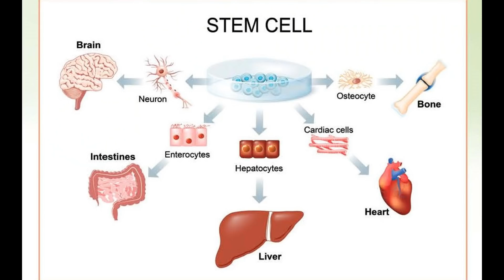Customer Financing – Fund Your Business Leveraging Customer Trust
A knee jerk reaction for raising capital to start up or grow a business is to seek out investors. In today’s tough competitive business world, we might not have a “Silicon Valley” cushion of investors we can tap for funding. The key? Find your product market fit and - instead of looking to outside investors - look to your own customers who you’ve already built trust with. The power of social media platforms makes customer financing possible for any business owner, including home-based. An expert linking customer financing and social media is Colton Bollinger Richard “Capt’n” Henderson and Sherilyn Colleen interview Colton on his advice on how businesses can fund their business without giving up equity.